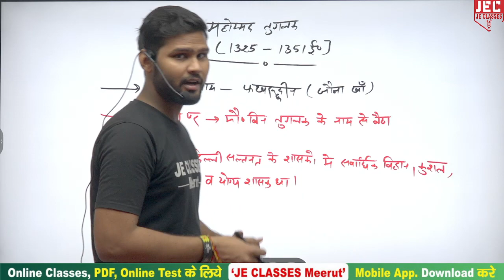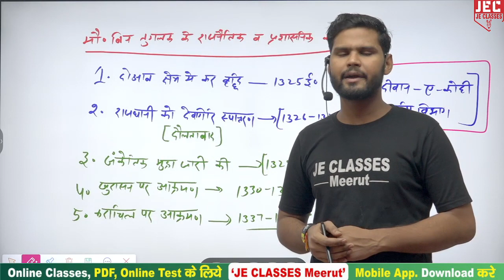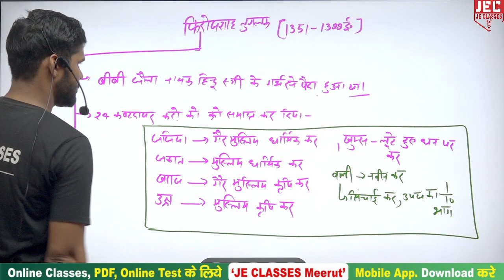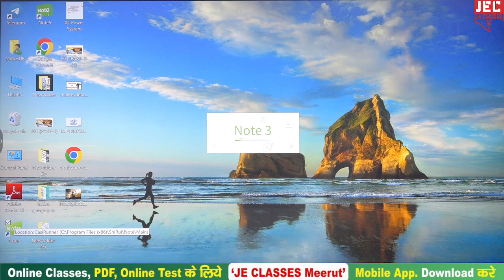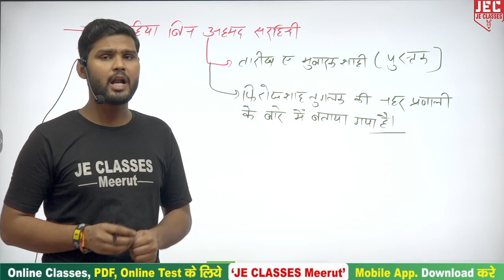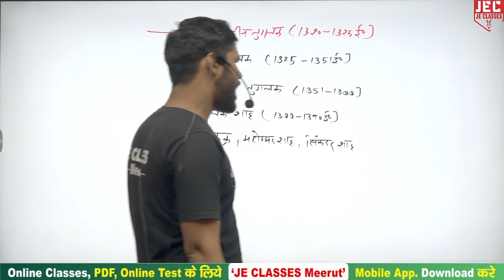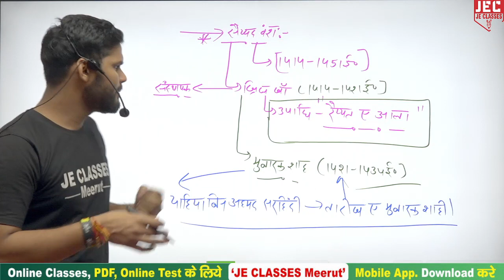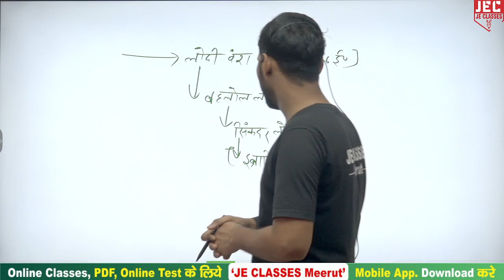#07 || UPPCL JE 2022 | SSC JE 2022 History | General Awareness By Uttam sir | JE CLASSES Meerut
प्रिय विद्यार्थियों,

यह क्लास सभी JE प्रतियोगिताओं में बहुत उपयोगी है, सभी concepts  बहुत ही आसान तरीकों द्वारा समझाए गए है।

सभी क्लासेज तथा टेस्ट सीरीज प्राप्त करने के लिए आप सभी अपने JE CLASSES Meerut परिवार का Mobile App नीचे दिए गए लिंक पर Click करके ज्यादा से  ज्यादा Download करें |

इस वीडियो में  UPPCL - JE / SSC - JE  में History Subject के  topic के बारे में बताया गया है आप सभी इस क्लास को देखे एवं अपने सभी मित्रो को ज्यादा से ज्यादा शेयर करे जिससे अपने सभी डिप्लोमा/पॉलिटेक्निक साथियो को जानकारी मिल सके और सभी इस Classes का लाभ ले सके |
xxxxxxxxxxxxxxxxxxxxxxxxxxxxxxxxxxxxxxxxxxxxxxxxxxxxxxxxxxxxxxxxxxxxxxxxxxxxxxxxxxxxxxxxxxxx

xxxxxxxxxxxxxxxxxxxxxxxxxxxxxxxxxxxxxxxxxxxxxxxxxxxxxxxxxxxxxxxxxxxxxxxxxxxxxxxxxxxx

Support's-